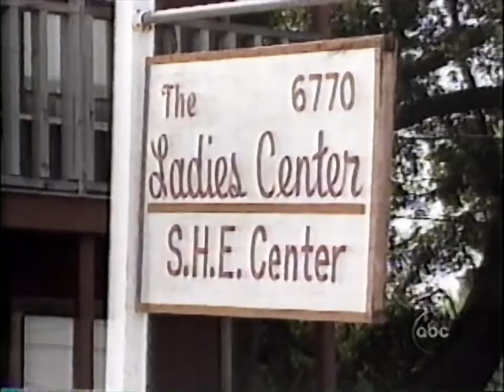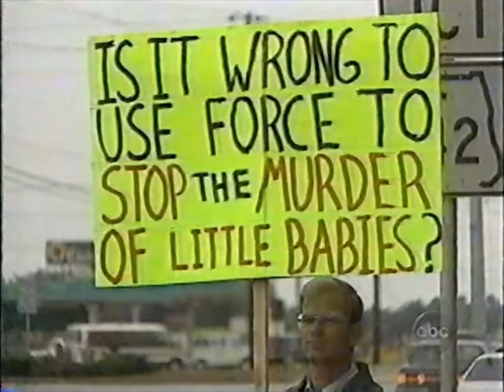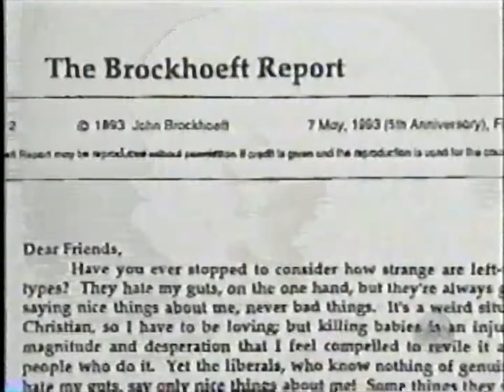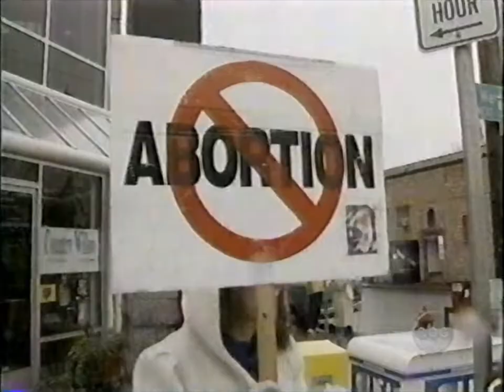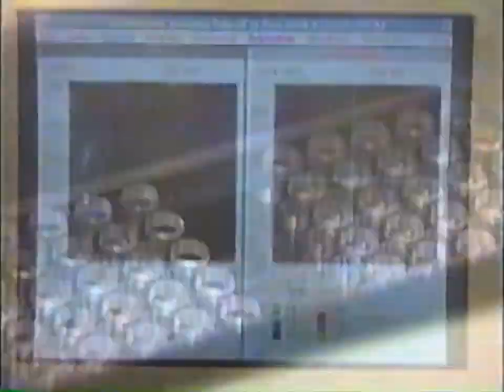1994-07-29 - CFCF 12 - Pulse At 6 PM with Mutsumi Takahashi - Partial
00:00 - Sports on Pulse News with Rob Faulds
02:20 - Commercials
05:20 - Doctor John Britton killed in Pensicola, Florida with ABC's Al Dale & Bill Blakemore
09:18 - Russian hostage situation with CNN's David Ensor
11:06 - IRA attack in Ireland with ITN's Tom Bradby
12:27 - Car bombing in Madrid
13:35 - HIV treatment prevents AIDS
15:09 - OJ Simpson case with Bill Redeker
17:05 - New York tech toilet worth $150,000
17:43 - Commercials
20:45 - Closing credits